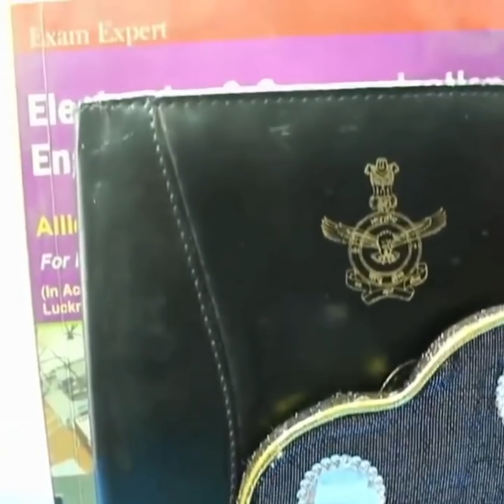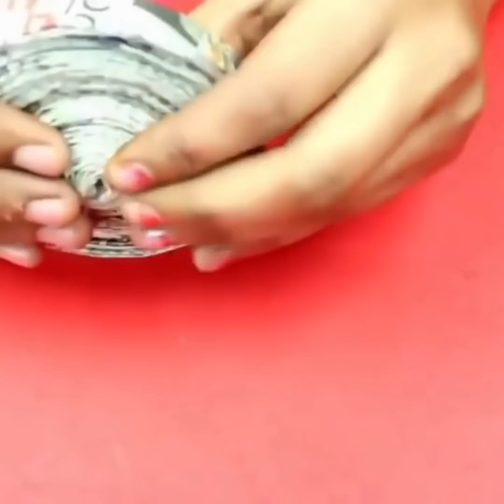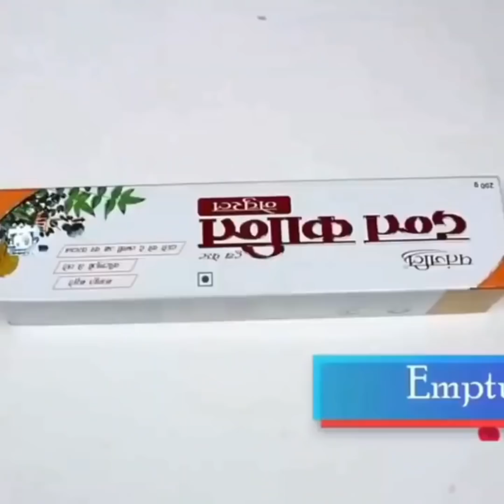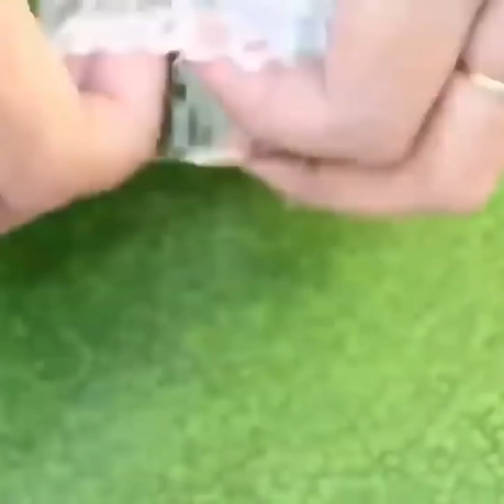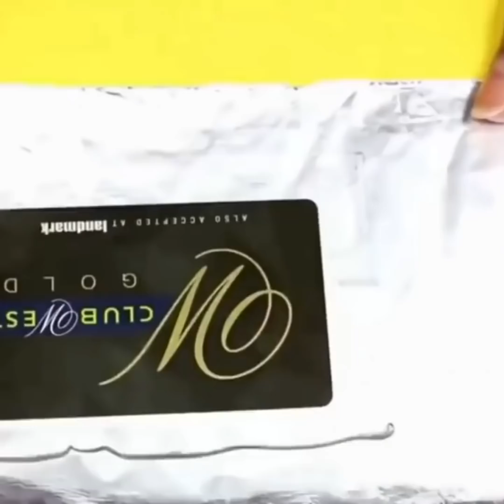41 DIY USEFUL CRAFT IDEAS EVERYONE MUST TRY I Creative Diaries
Love
Creative Diaries